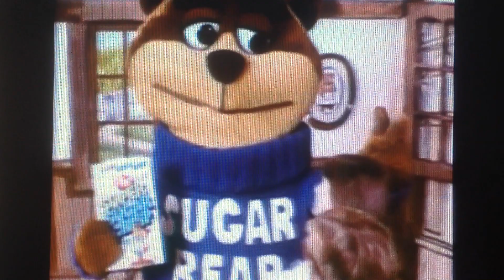Sugar bear mascot